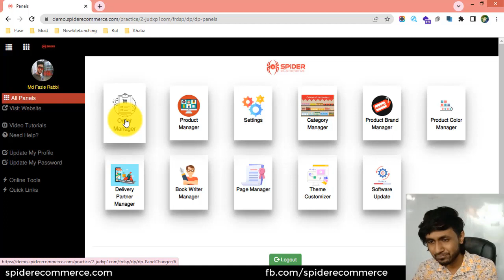3-সকল ম্যানেজারদের চিনুন আপনার ই-কমার্স ওয়েবসাইটের - eCommerce website bangla tutorial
3-সকল ম্যানেজারদের চিনুন আপনার ই-কমার্স ওয়েবসাইটের - eCommerce website bangla tutorial | Spider eCommerce website

3-Introducing With Control Panel All Manager of Your eCommerce Website - eCommerce Website Management

Welcome to the "3-Introducing With Control Panel All Manager of Your eCommerce Website - eCommerce Website Management" video tutorial! Are you a business owner or professional seeking to gain a comprehensive understanding of the control panel and its various managers in your eCommerce website? You're in the right place! In this tutorial, we will guide you through the process of introducing and navigating the control panel managers of your eCommerce website, empowering you to effectively manage and optimize your online store.

The control panel is the central hub where you can handle various aspects of your eCommerce website. In this video, we will provide you with step-by-step instructions on how to explore and utilize the different managers within your eCommerce website's control panel. With clear visual demonstrations and explanations, you will learn how to efficiently manage your products, orders, customers, promotions, and more.

By becoming familiar with the control panel managers, you will gain the skills and knowledge needed to take control of your eCommerce operations. We will guide you through the process of managing your product catalog, including adding, editing, and categorizing products. You will also learn how to process and fulfill orders, manage customer details, create promotions and discounts, and analyze sales reports to make informed business decisions.

Optimizing your control panel management skills is not only beneficial for attracting more custom eCommerce website development clients but also for increasing your video views on platforms like YouTube. By implementing the SEO-friendly strategies covered in this tutorial, you can optimize your video descriptions, titles, and tags, attracting potential clients interested in custom eCommerce website development services and improving your search rankings for greater exposure.

Are you ready to take full control of your eCommerce website's control panel and attract more custom eCommerce website development clients? Join us in this tutorial and unlock the potential of your control panel managers. With our guidance, you will gain the confidence and skills needed to efficiently manage your online store, optimize your eCommerce operations, and drive your business towards greater success.

Don't miss out on this valuable opportunity! Watch the "3-Introducing With Control Panel All Manager of Your eCommerce Website - eCommerce Website Management" tutorial now and elevate your eCommerce website management skills to new heights. Your journey to attracting more custom eCommerce website development clients begins here!